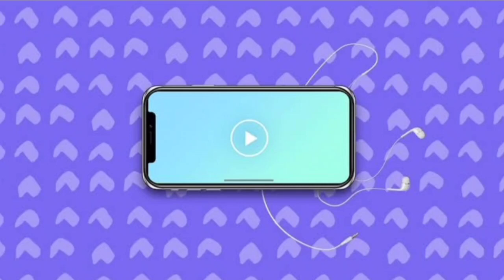Beautiful traditional girl drawing | How to draw girl with long hairs | indian girl drawing